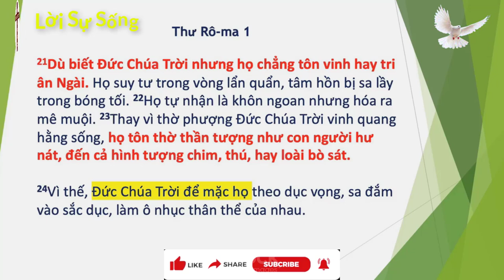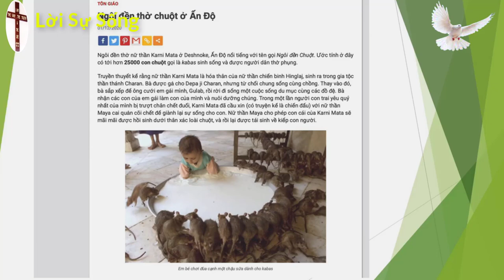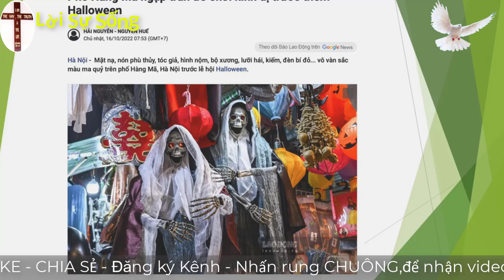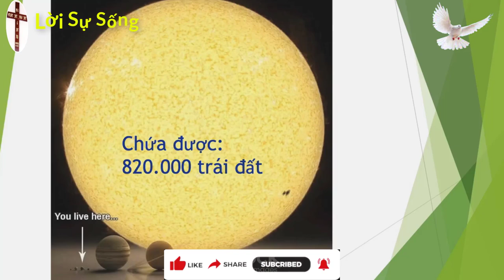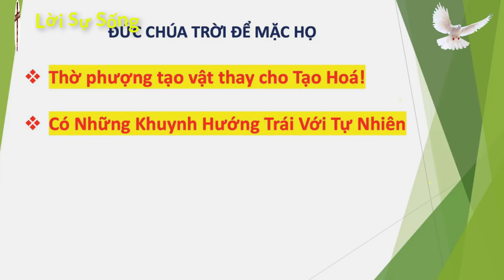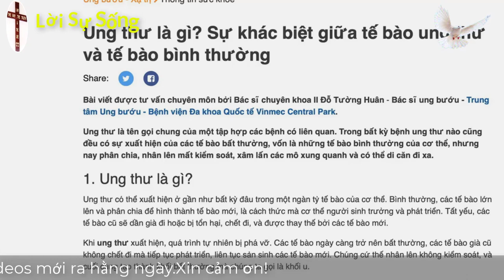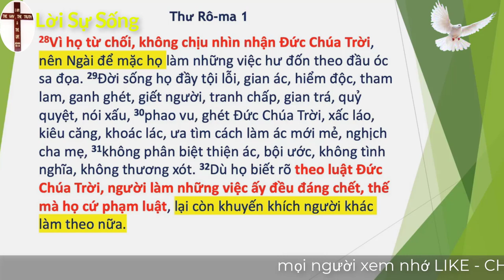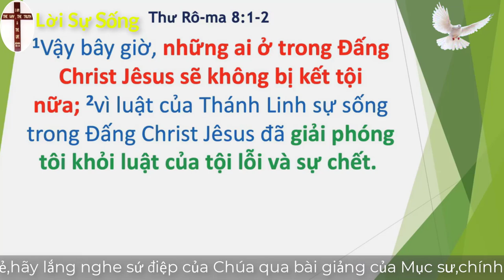Mục Sư Phạm Đình Nhẫn | Đem con đến gần Ngài | Pastor Pham Dinh Nhan